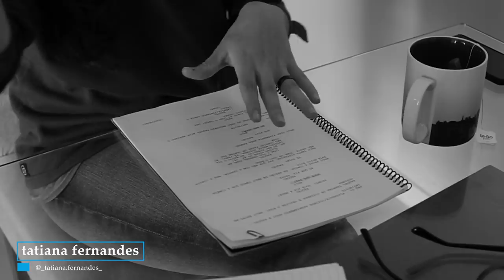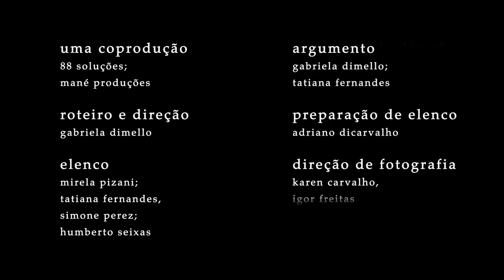Esconderijo - O Making Of | Episódio 02 "O Prelúdio"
Como nem só de série se vive, "Econderijo - O Making Of", é uma websérie em oito capítulos, que irá mostrar nos mínimos detalhes, todos os bastidores da primeira temporada de Esconderijo - A Série.
Uma Coprodução: 88 SOLUÇÕES | MANÉ PRODUÇÕES
Participação Especial Neste Episódio: Yasmin Campbell
Argumento: Gabriela DiMello | Tatiana Fernandes
Preparação de Elenco: Adriano DiCarvalho
Direção de Fotografia: Karen Carvalho | Igor Freitas
Direção de Arte: Yasmin Campbell
Produção de Arte: Natália Jannuzzi
Direção de Criação: Yasmin Campbell | Natália Jannuzzi
Direção de Produção: Karol Coube
Assistência de Produção: Léo Carvalho
Assistência de Direção: Léo Flores
Produção de Set: Pâmela Viríssimo
Produção Musical: Leonardo Leão
Técnico de Som Direto: Ronald Santos
Montagem: Gabriela DiMello
Finalização: Tatiana Fernandes
Making Of: HLO Filmes